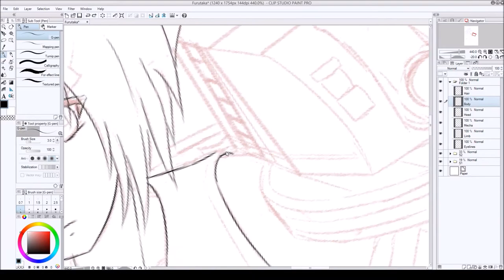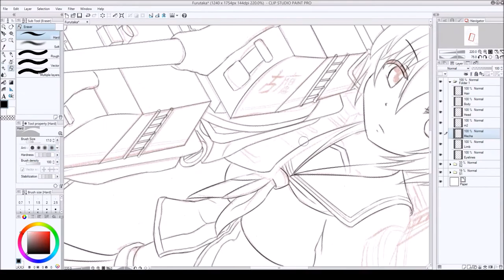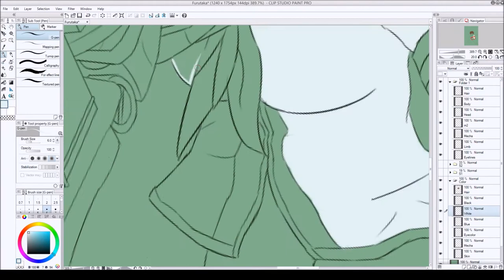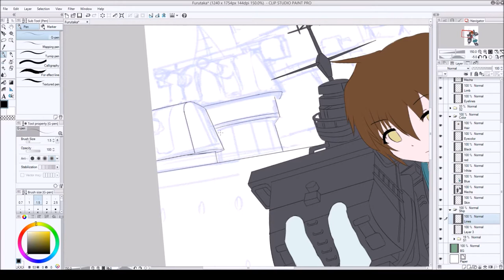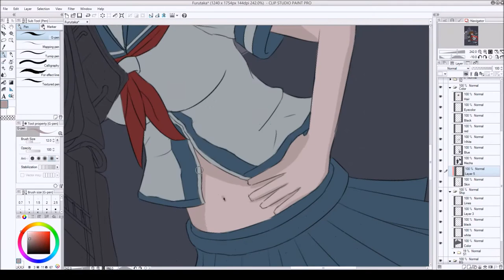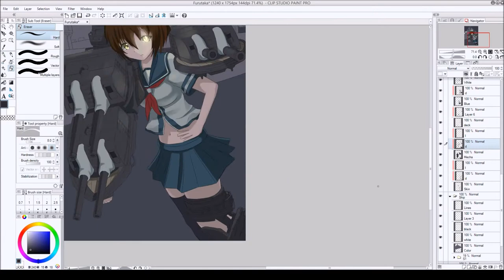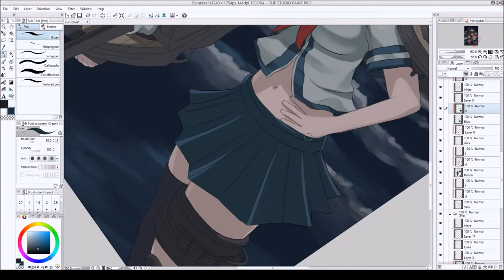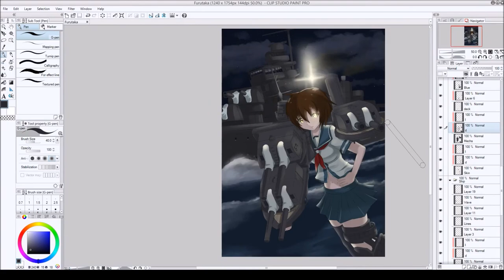Kantai Collection Speedpaint: Furutaka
Heavy Cruiser Furutaka from Kantai Collection.

Drawing time 7 hours 45 min compressed at 64x (~Plus sketch time)